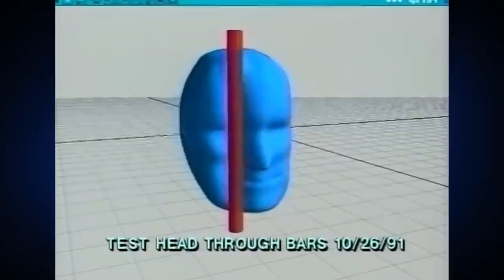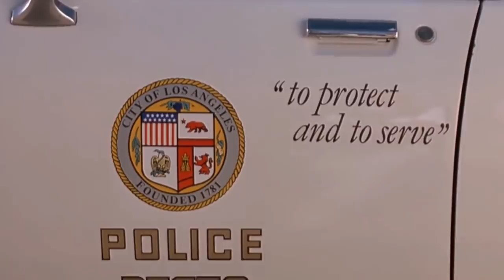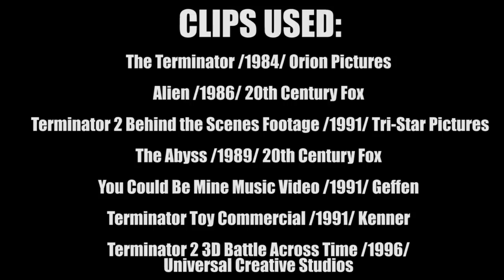10 Things You Didn't Know About T2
Track: Terminator Theme (No Copyrights) EPIC VERSION Brad Fiedel Best Soundtrack I'll Be Back [NCFS UPDATE]